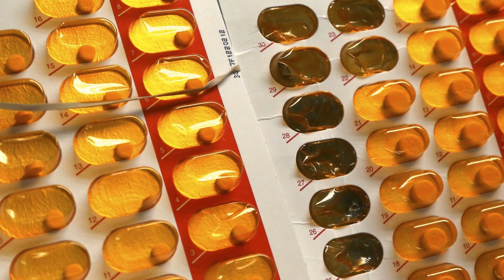股市開盤前的五個關鍵事項；颶風；社交媒體風波；投資者必看焦點解析：今夜聊個透20241009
大家好！歡迎來到我們的今夜聊個透節目！今天我們將深入探討股市開盤前的五個關鍵事項，這些信息將幫助投資者在瞬息萬變的市場中保持警覺。首先，周二的股市上漲，投資者期待著「軟著陸」的跡象，隨著聯邦儲備系統的最新會議紀要即將公佈，市場情緒高漲。而隨著颶風米爾頓的來襲，佛羅里達州的企業正面臨著可能的重大損失，影響不容小覷。

接下來，我們要關注的是司法部考慮拆分谷歌的消息，這一舉措可能會影響整個科技市場的格局。而TikTok則面臨來自多位州檢察長的訴訟，指控其對青少年的影響不容忽視。最後，波音的罷工談判陷入僵局，這對已經苦苦掙扎的公司來說無疑是雪上加霜。

此外，我們還將關注2024年雇主健康保險家庭保費上漲的情況，以及巴基斯坦小兒麻痺病例激增帶來的挑戰。這些都是關乎我們生活的重要議題。